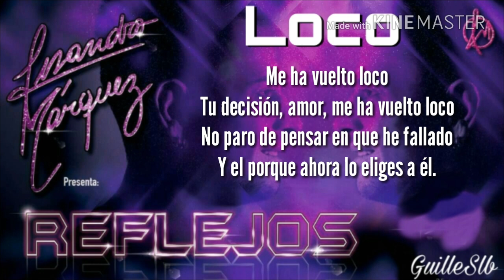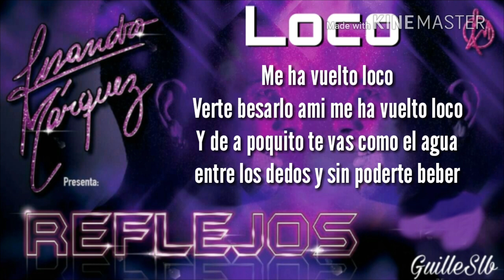LISANDRO MÁRQUEZ - Loco [Con Letra] (ADELANTO 2017)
Escucha LO NUEVO de LISANDRO MÁRQUEZ con LETRA SUBTITULADA